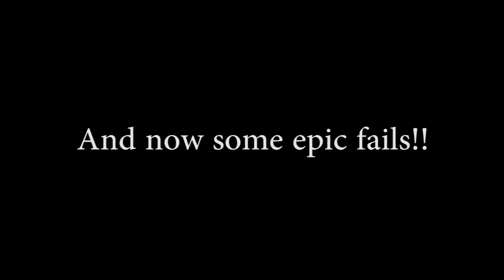Battlefield 3 - Helicopter and Jet Montage (HD) - Danger Zone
Several Helicopter and Jet clips taken from the pc multiplayer version of Battlefield 3. This game provides so much epic moments, I wish I had captured them all.

At the end there are a couple of fails. :D